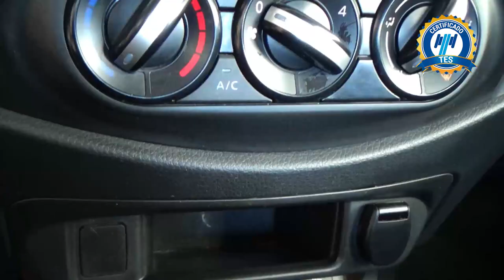Nissan / NP300 Frontier / 2019 - 27188